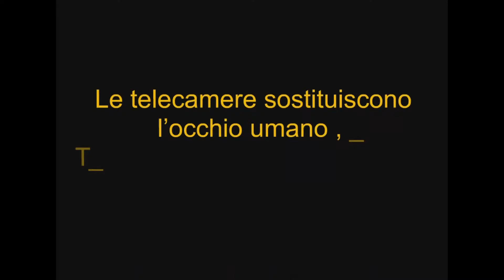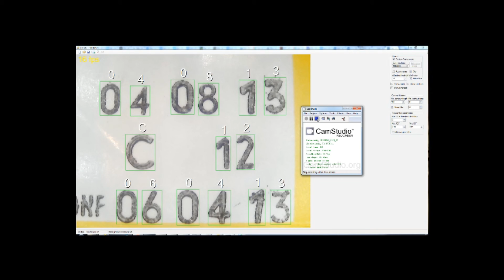Talos Vision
Talos Vision is a solution for Computer Vision Industry applications, based on the Talos Engine, in this video will show the template recognition system.

Talos Vision è una soluzione  sviluppata per applicazioni industriali, basata sul motore di Talos, in questo video vi mostriamo come  la videocamera cattura i caratteri, anche in presenza di movimento del template.